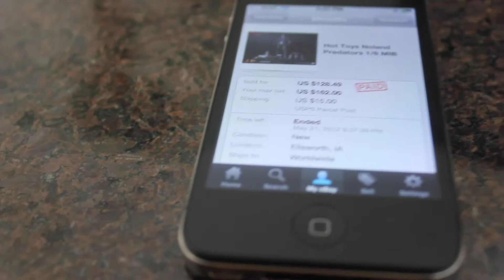HOT TOYS NOLAND FROM THE PREDATORS MOVIES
another incredible figure!